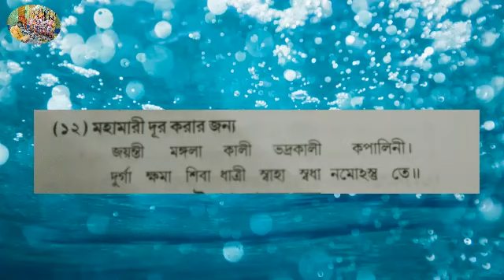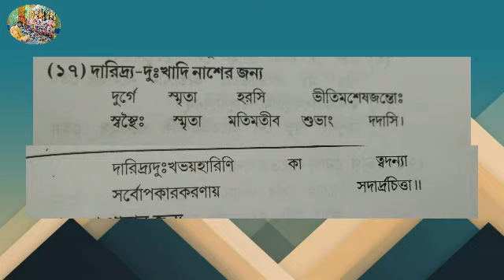নিয়মিত পাঠ করুন রোগ মুক্তি মন্ত্র।।